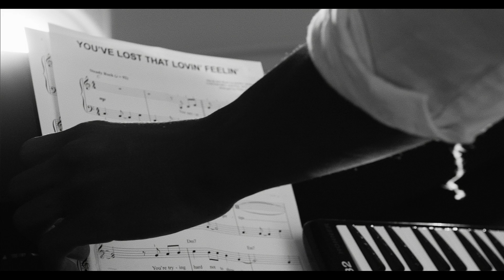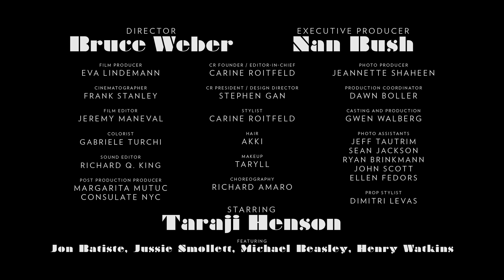Bruce Weber - Taraji P. Henson for CR Featuring John Batiste and Jussie Smollett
2015

Official YouTube channel of acclaimed photographer and filmmaker, Bruce Weber.